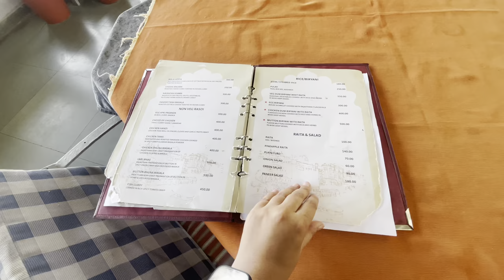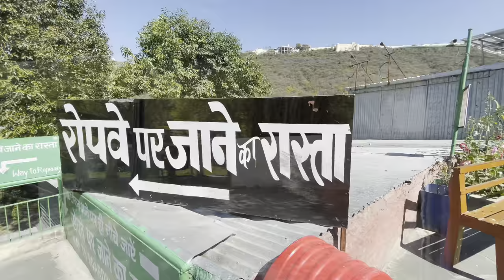Best stay in Udaipur with Lake Shore- Food - accommodation - travel - expense - explore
In this video you will watch the places I didn’t explore last time in Udaipur with whole guide and about my stay and charges of stay, for more info I’m sharing the link of old vlogs i created in Udaipur.
The room will cost you INR 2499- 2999, and it’s depend upon season as well.